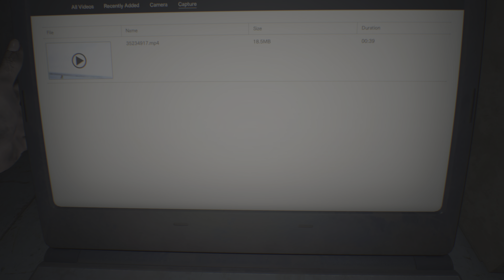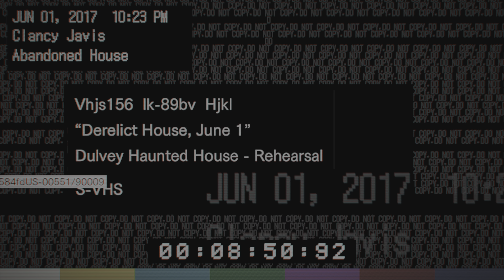RESIDENT EVIL 7 biohazard Part 1, Finding Mia